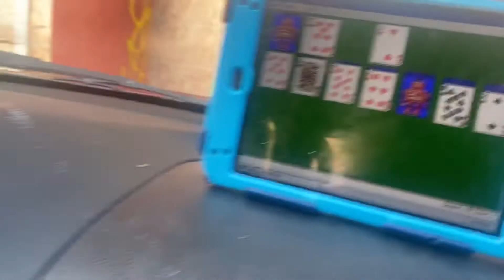Percy Gets Barny Error 😨